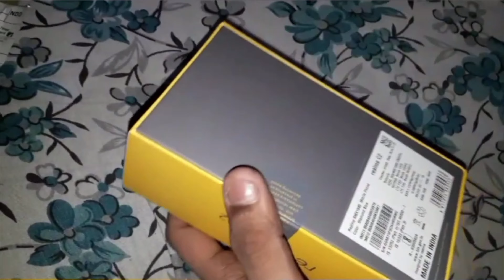Realme C2 Unboxing